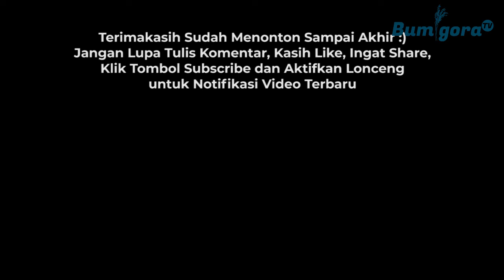Kompilasi Video Lucu Komedi Ngakak dan Ngeselin || Bagian 2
Kompilasi Sketsa Komedi Putrayasa Lucu, Baper dan Ngeselin || Bagian 2